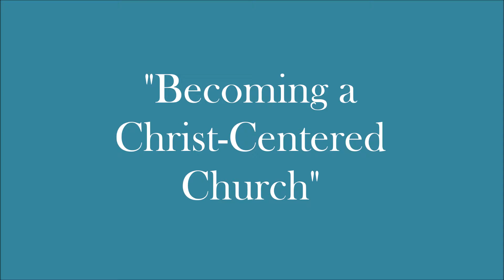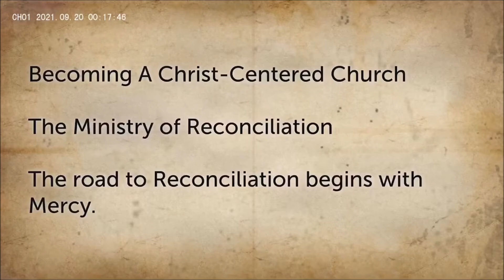Sunday Sermon - 2021-09-19 - “Becoming a Christ-Centered Church - Reconciliation Starts With Mercy"